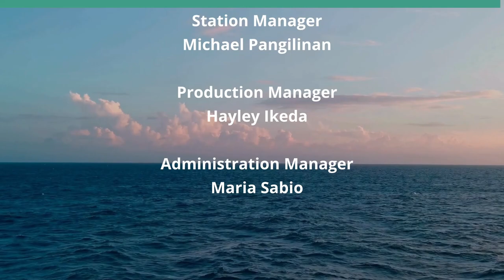Love and Marriage (Finding Happiness in Hard Times)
Maintaining and Enhancing the Joy.  The host for this show is Ken Burtness.  The guests are Daniel Lev and Margaret Walkover.

Marriage/Partnerships like life has ups and downs. The ups are often enjoyed but not dwelled on, but the downs are not easy to let go of. They tend to stick around and fester. Downs usually need a resolution and resolutions are hard. They need work, compromise, and understanding. Unless dealt with, downs tend to increase in frequency and intensity. One of the best ways to counter the downs is to remember and celebrate the ups. Putting the ups in perspective with the downs helps partners deal with the downs by highlighting the love and importance of their relationship.

Underwriters:
Michael Sklarz
The Cooke Foundation
Hawaii Energy
Hawaii Energy Policy Forum
Hawaiian Electric
Galen Ho of Immersive Worlds
Kamehameha Schools